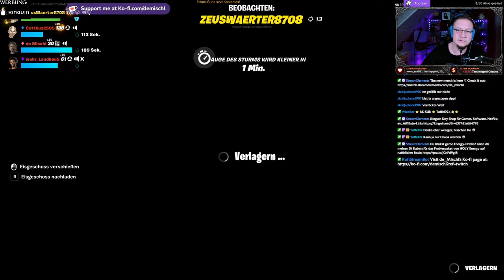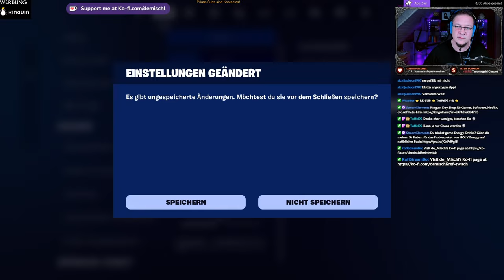Fortnite Community-Stream vom 28.04.24